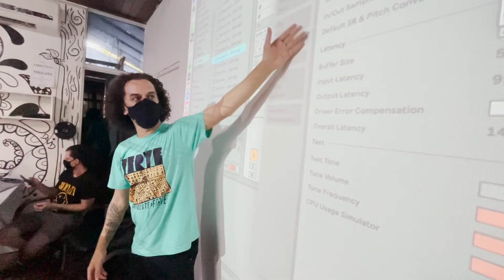Ferve TV | Diário de Bordo | Show e ações em Teresina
Diário de Bordo Ferve , Nordeste Forte Tour 2021, Teresina/PI. Oficinas, talks, gravação, live e show e m menos de 36 horas. Vrau!

edição por Anderson foca
filmes por Ferve